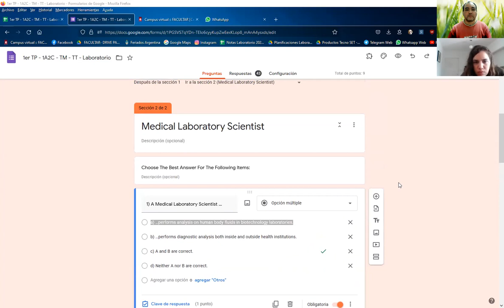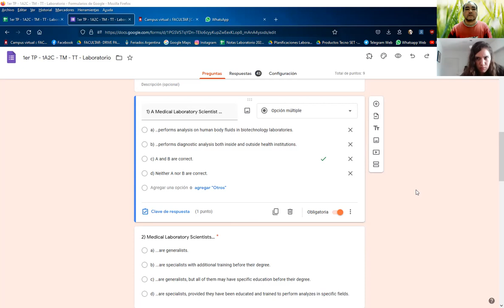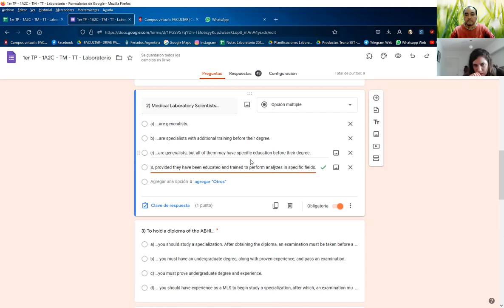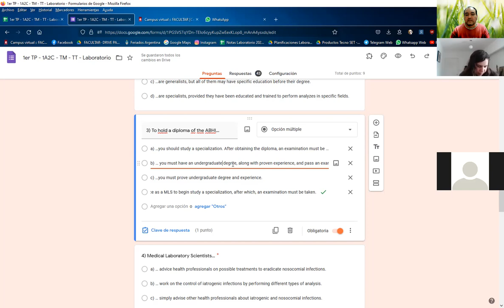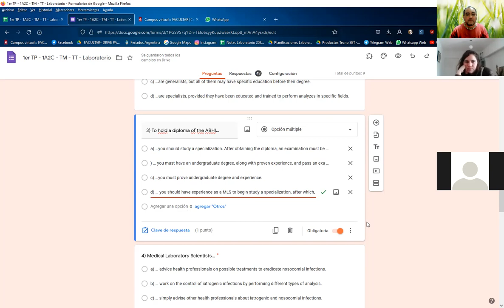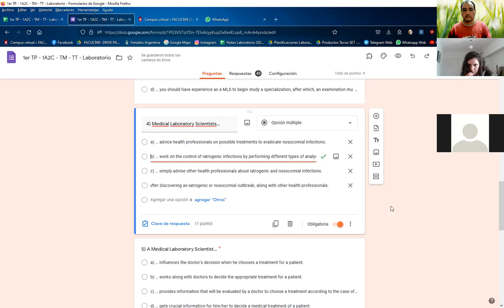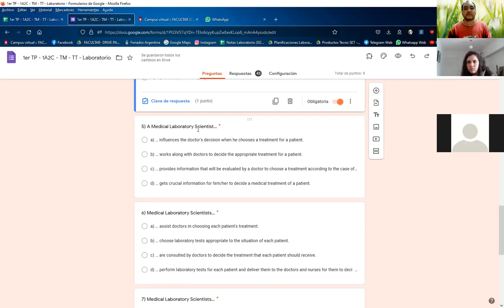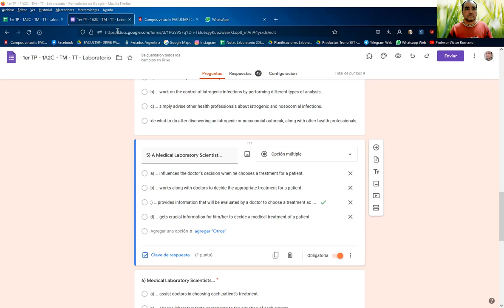Clase de Inglés Técnico de 1er año 2do cuatrimestre (TM y TT) de Laboratorio del día lunes 4/10/2021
Clase de Inglés Técnico de 1er año 2do cuatrimestre (turno mañana y turno tarde) de la carrera de Laboratorio del día lunes 4/10/2021.
Lamentablemente, Zoom no grabó correctamente la segunda parte, así que únicamente puedo subir la primera. Mil disculpas a todos.